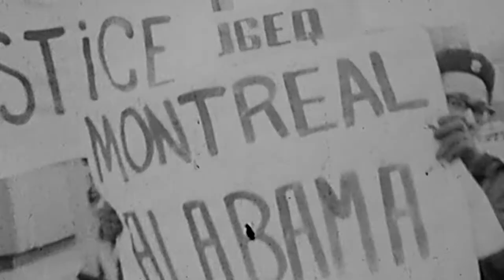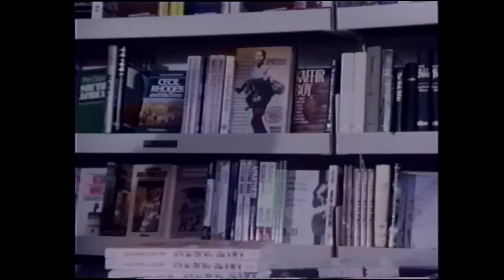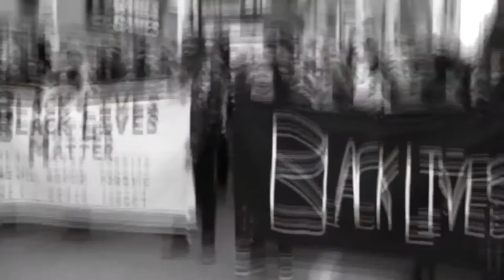The Akua Benjamin Legacy Project - Trailer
The Akua Benjamin Legacy Project focuses on anti-Black racism and resistance and seeks to instill a sense of history and pride for the significant contributions of Black Canadians to the younger generation of activists and/or activists-to-be. The overall goal is to promote the kind of educational work and activism that builds a just, inclusive community and society.
Executive Producer: Alison Duke
Directed by: Sara Michelle Brown, Ella Cooper, Sonia Godding Togobo, Ngardy Conteh George, and Laurie Townshend.

The Akua Benjamin Legacy Project was instituted by Ryerson University’s President, Sheldon Levy, to honour the tremendous contributions of activist, academic and community leader Dr. Akua Benjamin. The primary objectives of the legacy project are to host an annual Akua Benjamin Public Lecture and organize an Anti-Black Racism Conference.

The Akua Benjamin Public Lecture focuses on anti-Black racism and resistance, and seeks to instill a sense of history and pride for the significant contributions of Black Canadians to the younger generation of activists and/or activists-to-be. The overall goal is to promote the kind of educational work and activism that builds a just, inclusive community and society.
The Anti-Black Racism Conference aims to promote dialogue and critical reflection aimed at mobilizing for change and policy effectiveness, share research and advance understandings, develop shared practices of resilience that resist the harms of anti-Black racism, and advance anti-Black racism theory and research.